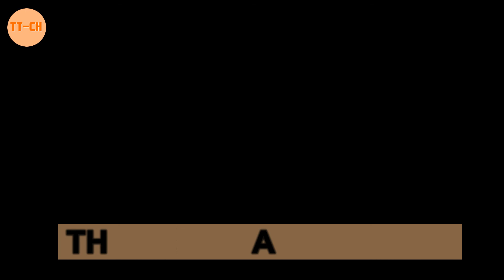【4K】Christmas illumination in Ikebukuro West Exit 池袋西口 Virtual Walking Tour around the City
今回はクリスマスイルミネーションを見に池袋西口を歩いてきました。

This time I walked around the west exit of Ikebukuro to see the Christmas illuminations.

Video Resolution: 4K
Equipment used:OSMO POCKET
Video Type: city walking tour